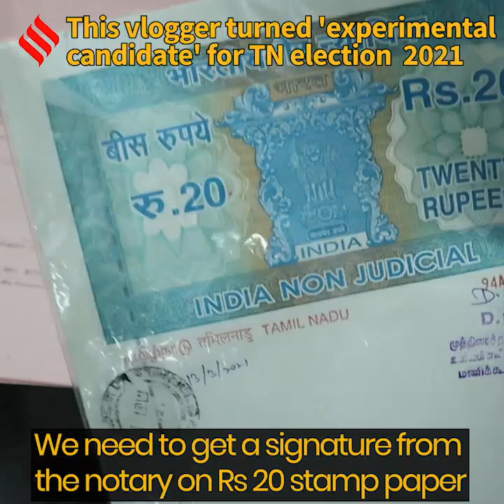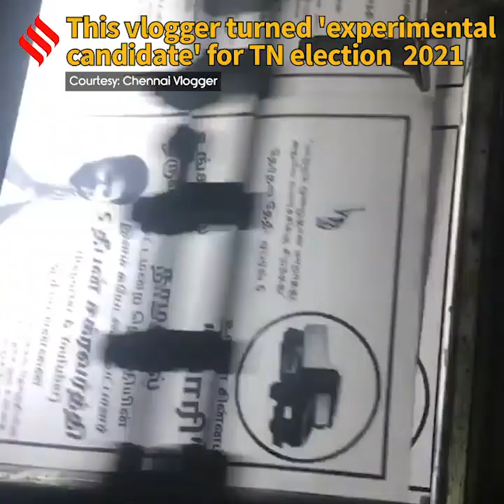This vlogger turned 'experimental candidate' for TN election 2021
This YouTuber wanted to do a video on elections. So he decided to contest one. Deepan Chakkravarthi is contesting as an independent candidate from Tamil Nadu's Namakkal constituency.